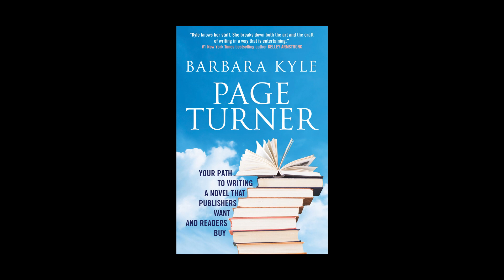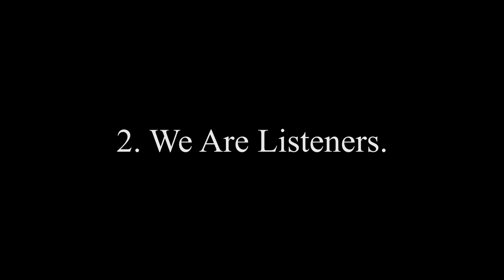Five Telltale Signs You're a Writer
Are you a writer? If so, these will sound very familiar.